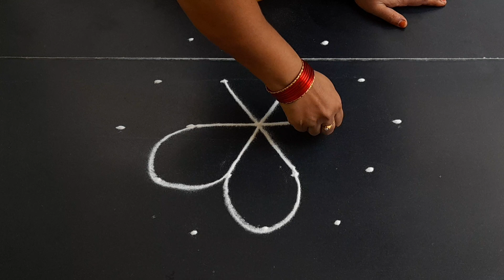Friday special rangoli design 5*3dots small beautifulkolam daily muggulu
simpleasy rangoli

Latest Muggulu

Simple Muggulu

Easy muggulu

Amazing Muggulu

Easy Muggulu

Simple Muggulu

Daily muggulu

Muggulu designs

Rangoli designs